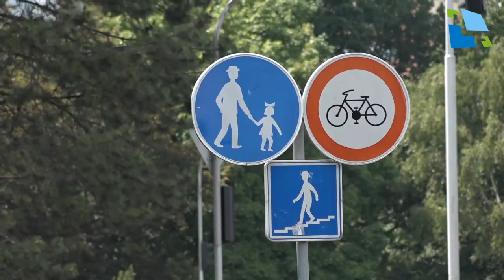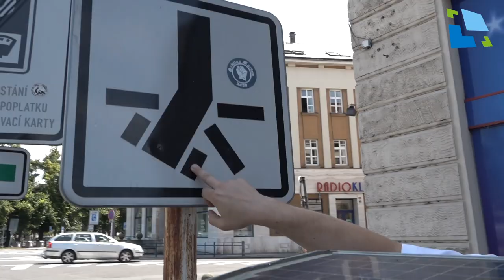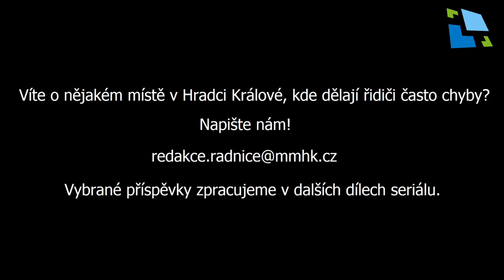5. díl dopravního seriálu z Hradce Králové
Cyklisté